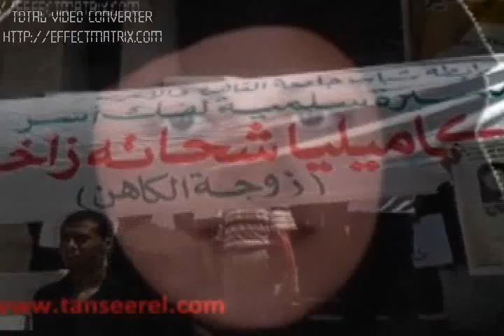كاميليا شحاتة..مأساة متجددة